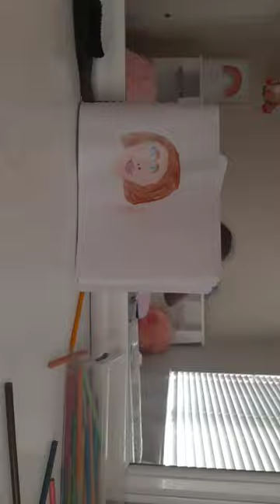March 23, 2024